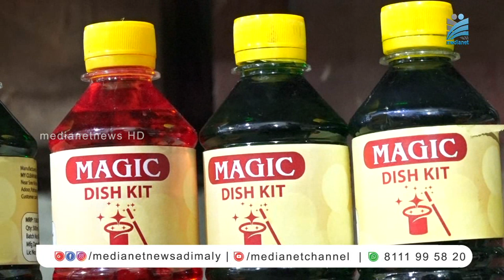സോപ്പ് ഓയില്‍ എന്ന വ്യാജേന കളര്‍ ചേര്‍ത്ത പച്ചവെള്ളം നല്‍കി തട്ടിപ്പ്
അടിമാലിയില്‍ പ്രവര്‍ത്തിച്ചുവരുന്ന സ്വകാര്യ വ്യാപാര സ്ഥാപനത്തില്‍ സോപ്പ് ഓയില്‍ എന്ന വ്യാജേന കളര്‍ ചേര്‍ത്ത പച്ചവെള്ളം നല്‍കി കമ്പനി പ്രതിനിധി എന്ന പേരില്‍ വന്നയാല്‍ വ്യാപാര ഉടമയില്‍ നിന്നും പണം വാങ്ങി തട്ടിപ് നടത്തിയതായി പരാതി. പന്ത്രണ്ട് കുപ്പിയോളം കളര്‍ ചേര്‍ത്ത പച്ചവെള്ളമാണ് സോപ്പ് ഓയില്‍ എന്ന വ്യാജേന കട ഉടമക്ക് നല്‍കി തട്ടിപ്പ് നടത്തിയത്.